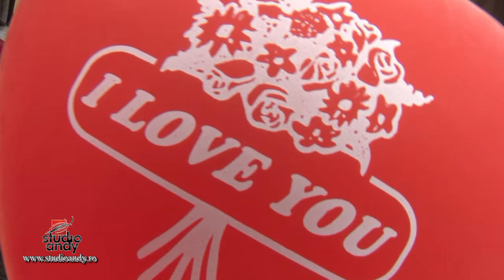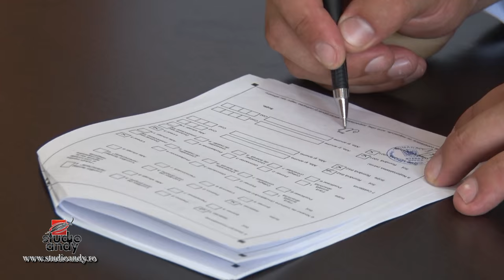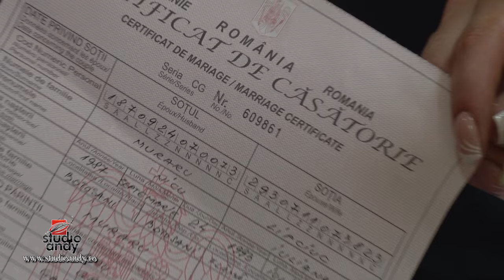clip nunta Nicu & Iuliana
- servicii profesionale foto-video